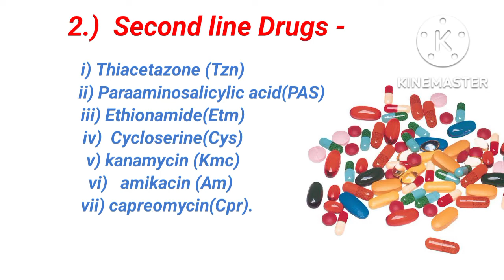definition and classification of anti tuberculosis drugs very easy method/ latest updated video2022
hello friends,.   aaj es video me anti tuberculosis drugs ki classification k baare me btaya gya h
video highlights.
# all tuberculosis drugs list
# classification of anti tuberculosis drugs
,anti tuberculosis drugs examples
# defination of tuberculosis..
list of first line tuberculosis drugs list
# list of second line of tuberculosis drugs list
# tb ki all medicines knowledge...